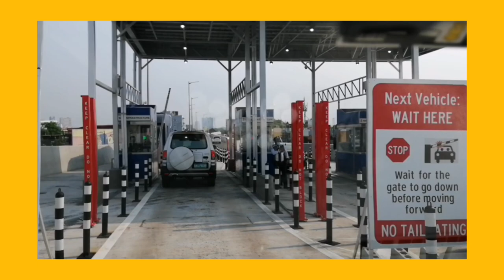Going to Centro Escolar University